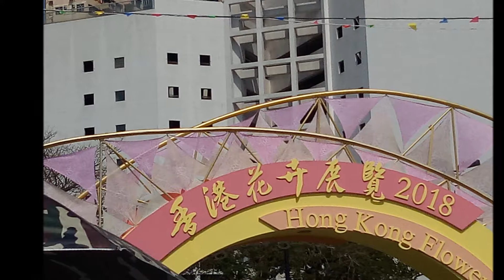其他相片45